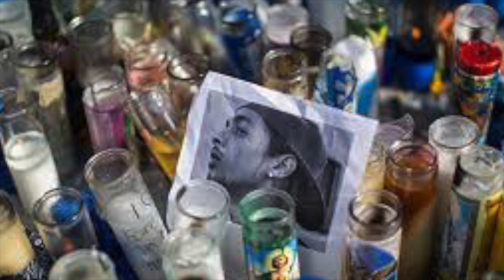Authority (Prod. Magestick Records) (Nipsey Hussle, Mac Miller, XXXTentacion Tribute)